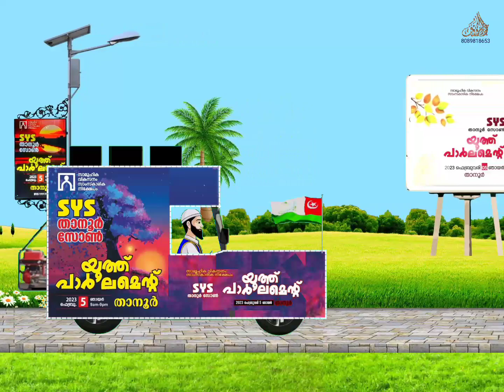തീം സോങ്ങ് 01 | താനൂർ സോൺ യൂത്ത് പാർലമെന്റ്